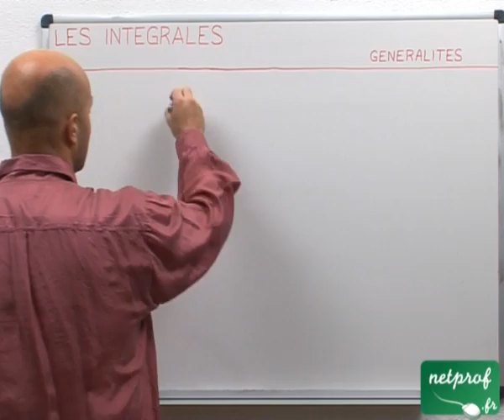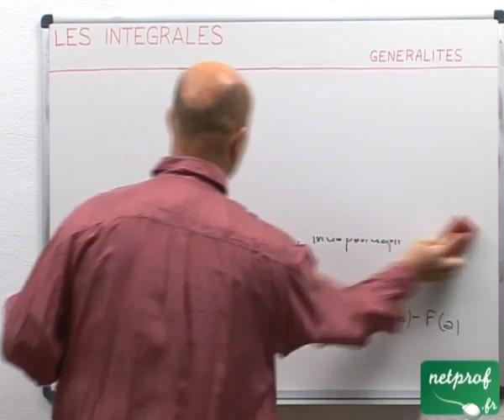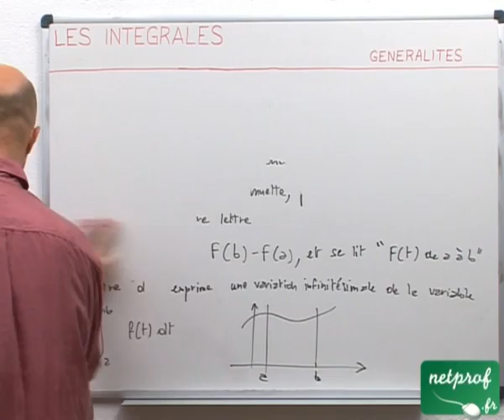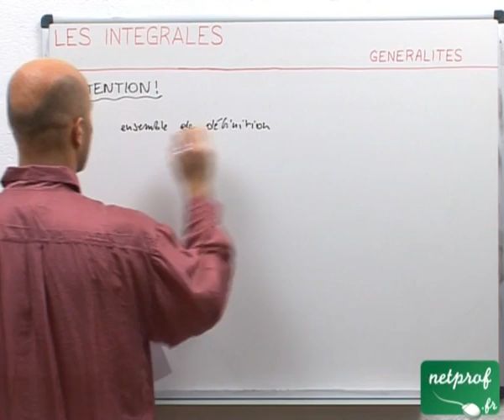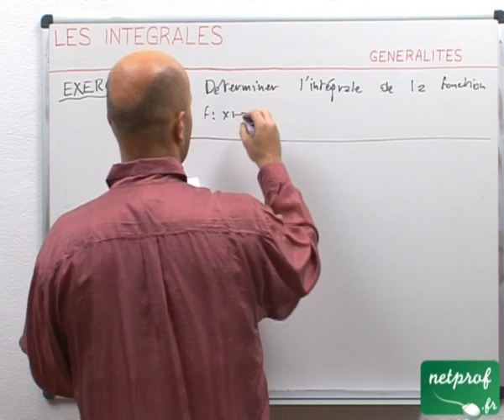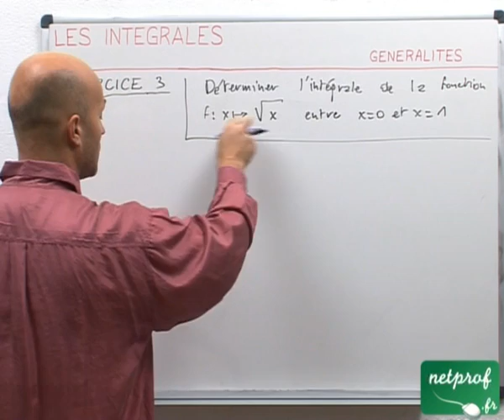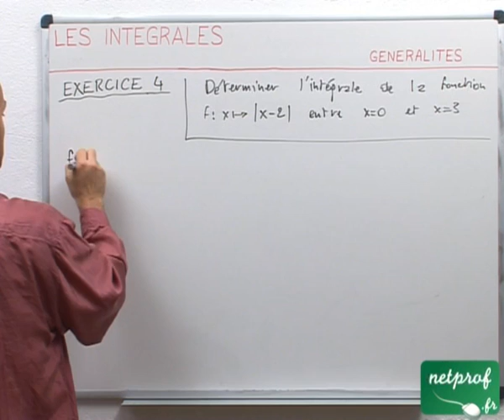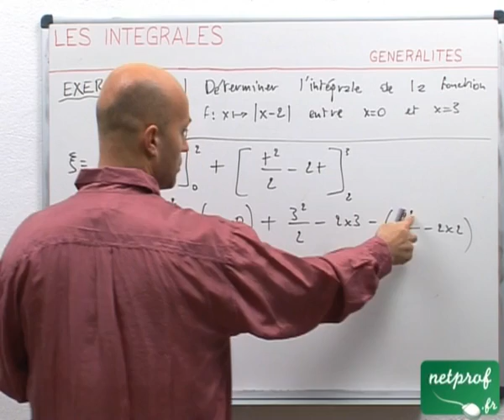35 Intégrales : généralités